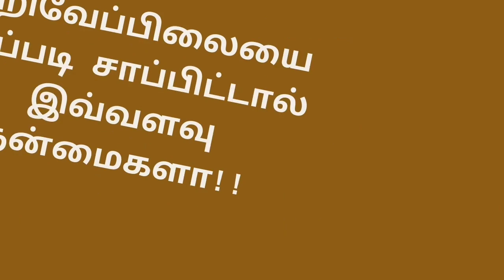தொப்பை அதிவேகமாக குறைய இதை செய்தால் போதும், Thoppai kuraiya tips in Tamil, கறிவேப்பிலை பயன்கள்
😊🙏Welcome to Homemaker's Pick❤️

❤️In this video, I'll tell you about.
1) How to Lose Weight Fast and Naturally
2) Loss belly Fat Fast using Curry Leaves
3) Curry Leaves Health Benefits

00:00 Warm Welcome and Introduction
00:10 Importance of karuveppilai / curry leaves benefits
01:00 Vitamins and Minerals in karuveppilai / curry leaves
01:15 How and when to eat karuveppilai / curry leaves to get magical benefits?
01:28 List of Benefits of karuveppilai / curry leaves
01:45 Will it reduce your Belly fat (Thoppai) and inches of your hip area?, Here is your answer
02:03 Additional Benefits of karuveppilai / curry leaves
02:17 Is it best remedy for Hair fall and increases Hair Growth in 3 months?
02:33 karuveppilai / curry leaves with Dates increase Hemoglobin level?
02:48 Normal cold and cough remedy?
03:00 Is there any side effects?

Lose Belly Fat Fast, Weight Loss in 2 weeks, 15 days, How to reduce tummy fat with just 1 ingredient

YOU WILL ALWAYS EXPECT😍 MUCH USEFUL CONTENT👍 FROM THIS CHANNEL❤️ WHICH KEEPS YOU EXCITED🥰...

👉New to Homemaker's Pick? ❤️
I Wanna use this channel to explore my own free time activities & aslo share much more essential tips + Informations that is important for day today's life.😊
In Brief, My Contents will be about, 👍
•   Health and Beauty Tips
•   Home Remedies
•   Cooking Tips
•   Instant Mix Ideas
•   Crafts with best out of waste
•   Sewing Ideas for Beginners
•   Hair care and Weight loss Tips
•   Vlogs
•   Part time earning ideas
•   Tech ideas
•   Baby related videos & sharings to make your watching time as Useful & Informative😊

😊🙏🙏🙏🙏🙏THANKS FOR SUPPORTING MY CHANNEL AND KEEP SUPPORTING FRIENDS..❤️❤️❤️❤️❤️